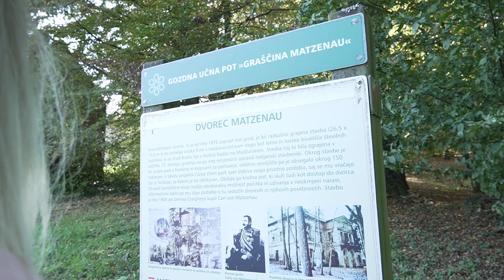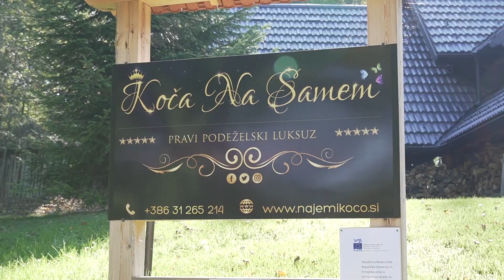Koča na samem😮